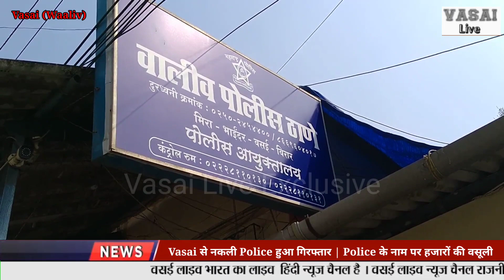Vasai Breaking News Today | Vasai से नकली Police हुआ गिरफ्तार | Police के नाम पर हजारों की वसूली